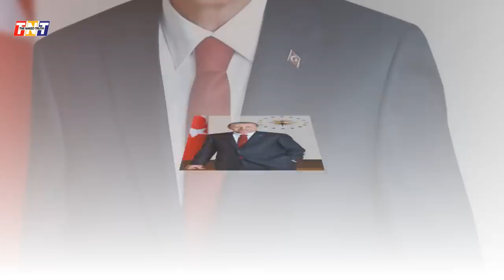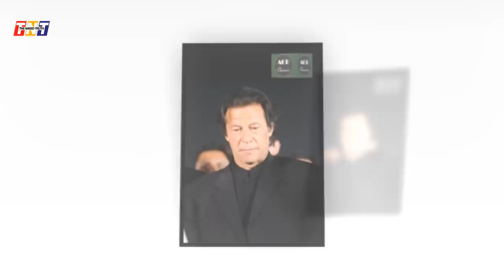Pak-Turk And Azerbaijan Alliance, Pak Army Role Behind The Scenario And Victory